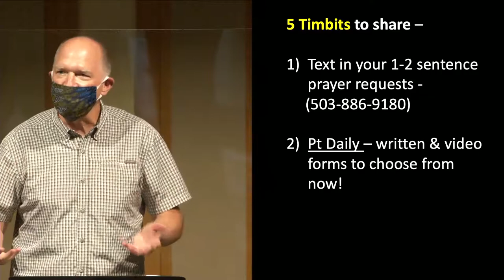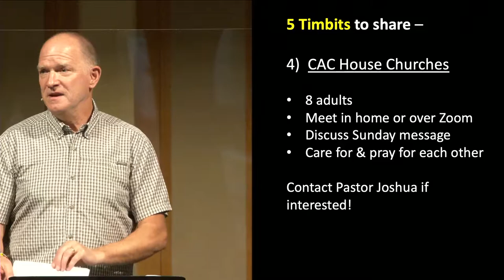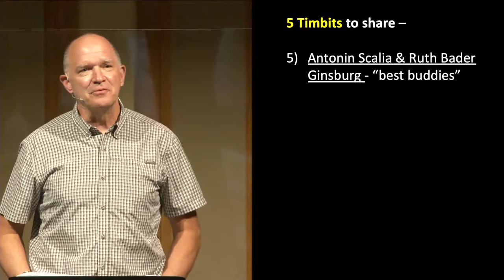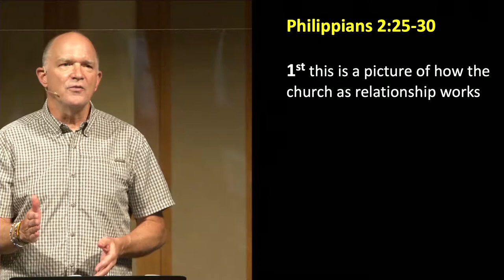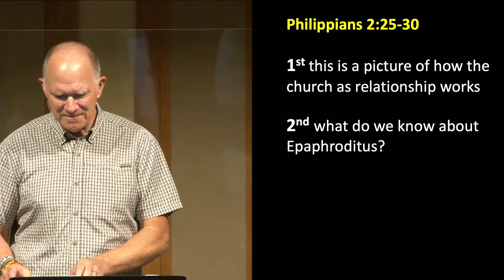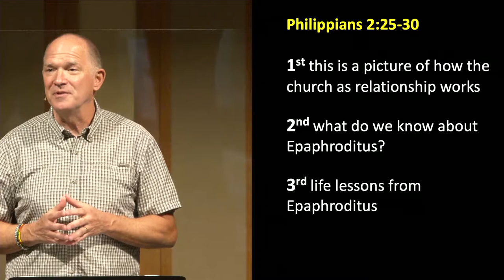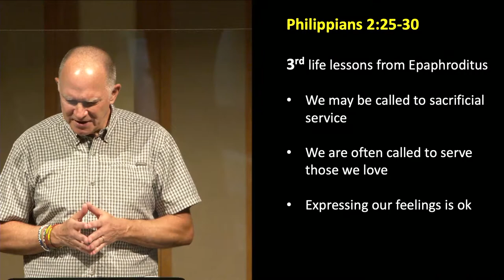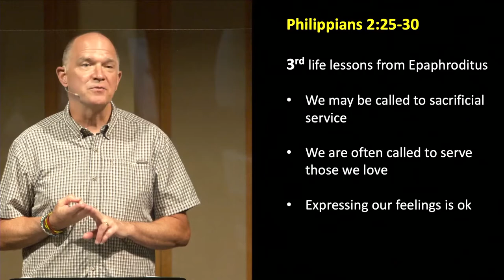Sermon - Sept 20, 2020 - Epaphroditus (Philippians 2:25-30)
Discussion Questions:
1. Is there anything that is a threat to your faith this morning? a person? a competing belief claim? a nagging doubt?
2. Have you added anything to your faith in Jesus? or can you truly say you are a Jesus + Nothing follower?
3. What has been or is a loss in your life for the sake of following Jesus?
4. Do you need to Come to Jesus? Come back to Jesus? Come closer to Jesus?